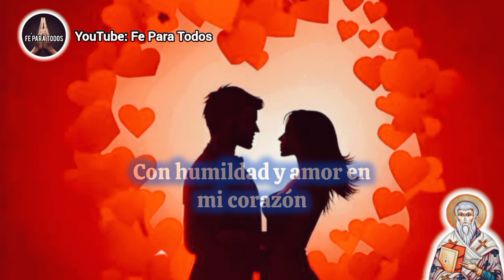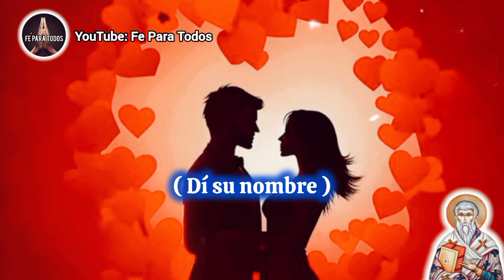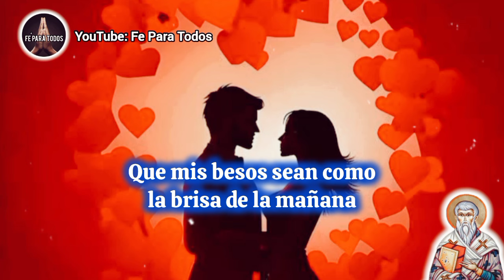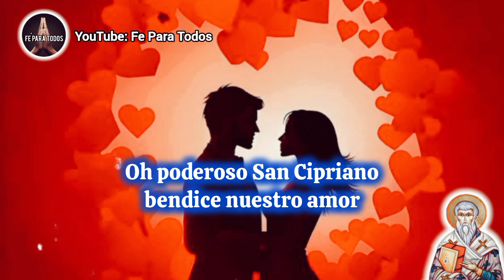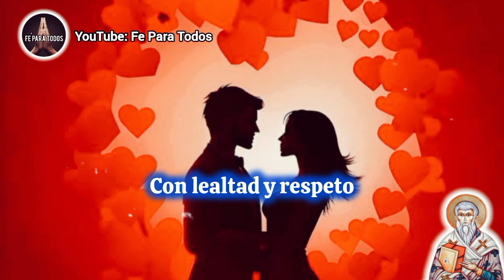♥️ San Cipriano PODEROSA oración para que te llame ya | (GARANTIZADO)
ATRAER AMOR
ORACIONES
ORACIONES PODEROSAS
oração
orações
Preghiera
Preghiere
prayer
prayers
Amarre sexualmente
Amarre subliminal
DECRETO
DECRETOS DIARIOS
DECRETOS POSITIVOS